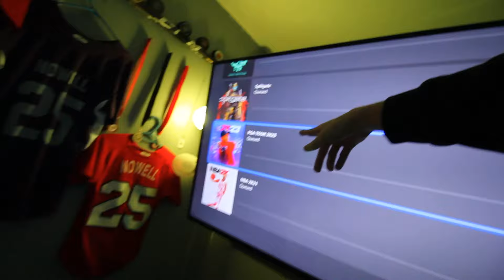CRAZY RAINBOW SKITTLES TRICK!!!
Different video for today but saw this on facebook and thought it was sick!!